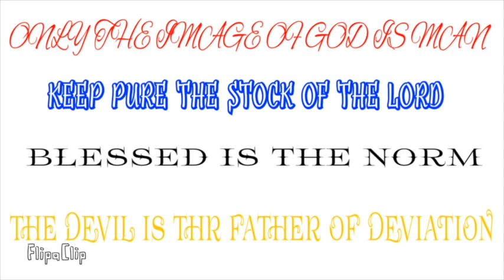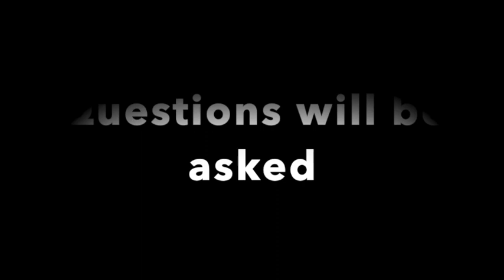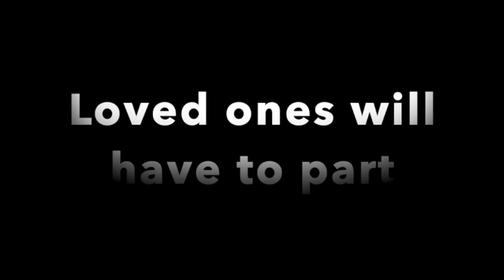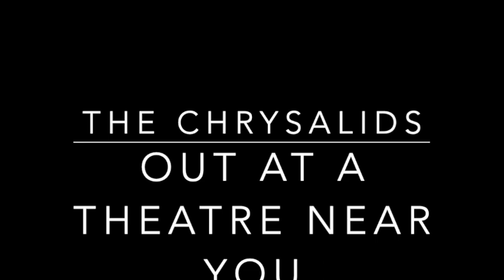The Chrysalids Trailer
The Chrysalids movie trailer.
This isn't your ordinary chrysalids story but also all the pain behind the words on the page.
Based on the book, "The Chrysalids" by John Wyndham.